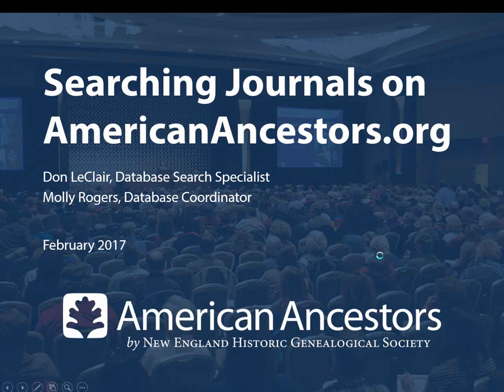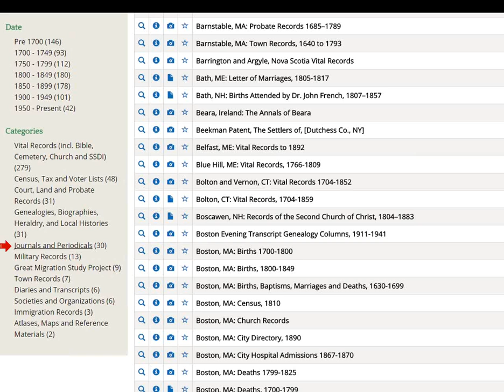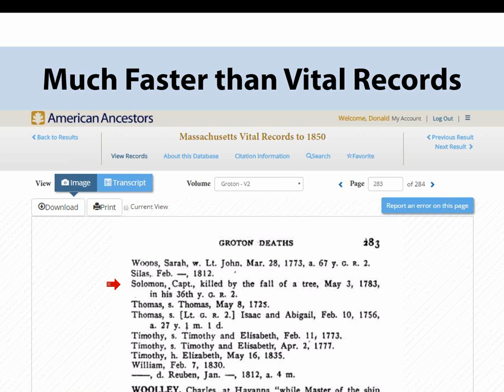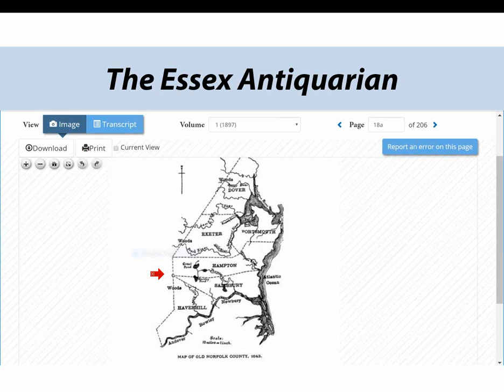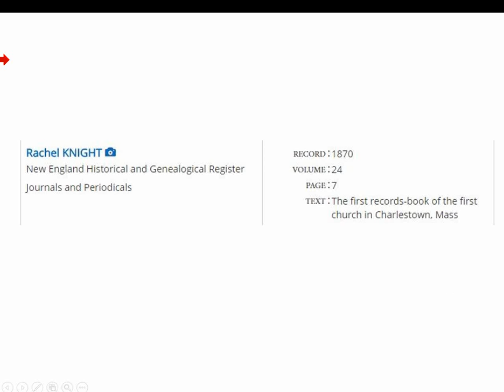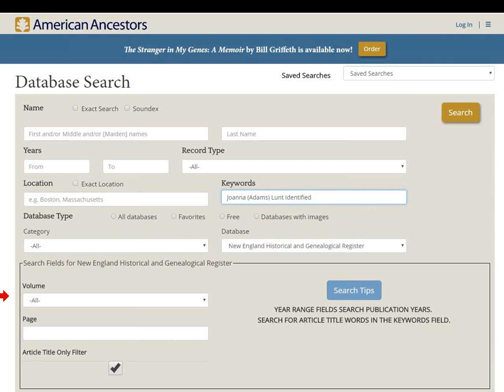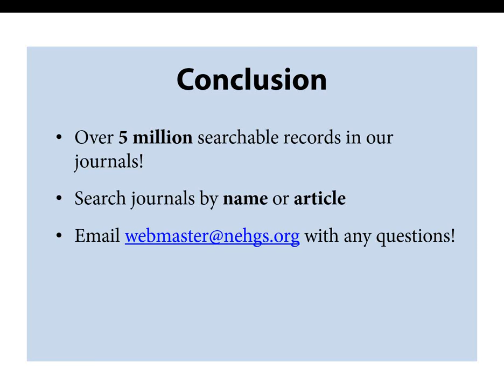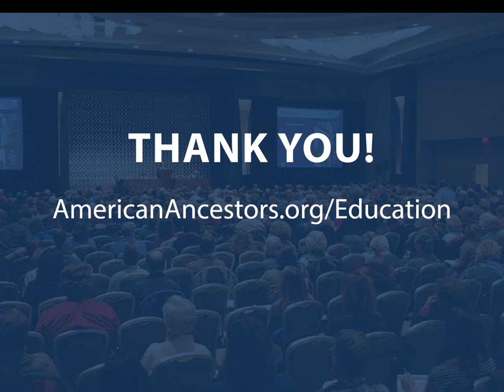Searching Journals on AmericanAncestors org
Live Broadcast: February 16, 2017
Presented by: Don LeClair and Molly Rogers

Genealogical journals contain a goldmine of information. Fully documented and vetted by experts, articles may provide a concise account of a family for two or three generations, immigrant origins, and even record transcriptions. Yet scholarly journals are often overlooked resources. NEHGS has made several important journals—the "Register," "The Mayflower Descendant," "The American Genealogist," "Pennsylvania Genealogical Magazine," and "The Virginia Genealogist" to name a few—available as searchable databases on AmericanAncestors.org. Join Database Search and Systems Specialist Don LeClair and Digital Database Coordinator Molly Rogers to learn what information can be gleaned from these valuable resources, how to access the materials on our website, and how to search the databases.